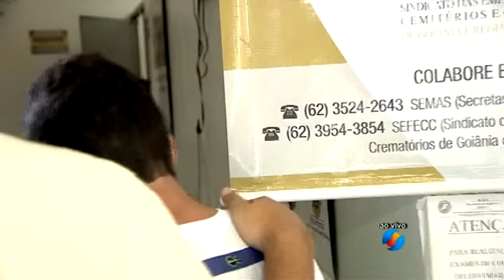Estudante de 18 anos é morta em tentativa de assalto